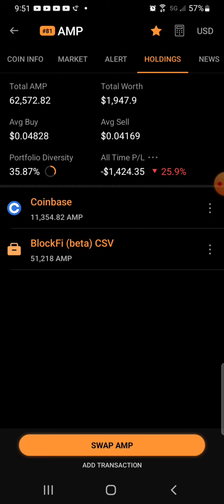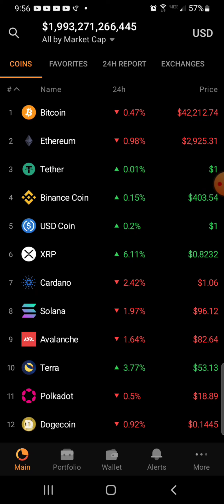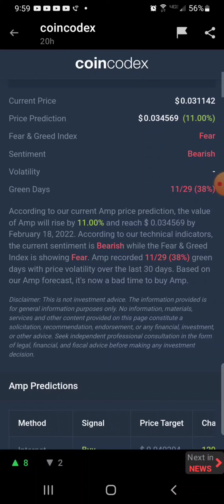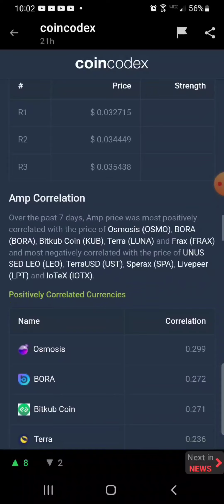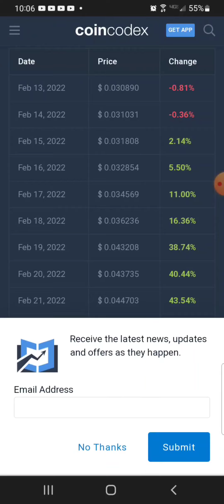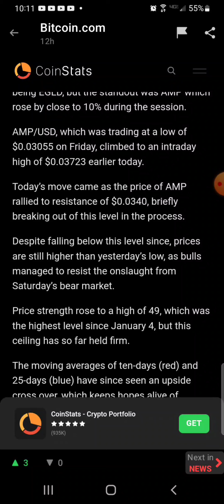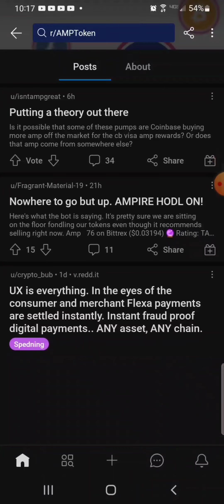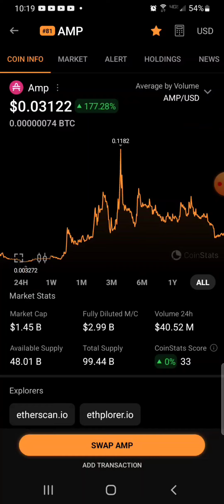AMP Token Update 2-12-22, AMP Crypto Price Prediction, AMP Coin Sentiment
I'm New To Altcoins!! I have just started Investing in Altcoins. Usually I stick to the Top Cryptocurrency / Top Crypto. Bitcoin & Ethereum are my two Favorite Cryptos to Invest into. They are the Best Crypto to Invest into foe Safety. Altcoins are the New and Fresh. Altcoin Investing is risky but I'm down to learn something New. I'm starting with AMP Coin, AMP Token, Amp Crypto which seems to be a Good Altcoin. Let Me Know What You Guys Think... Join in my Altcoins

Cryptos To Watch / Altcoins To Watch

AMP Coin, AMP Token, AMP Crypto
Cosmos, ATOM Token, Cosmos Crypto
Fetch, FET Coin, FET Crypto, FET Token
Stellar Lumens, XLM Coin, XLM Crypto, XLM Token
The Graph, GRT Coin, GRT Crypto, GRT Token

Best Dividend Tracker / Best Portfolio Tracker : Dividend Watch.

Don't just buy crypto - start earning on it. Open an interest account with up to 7.5​% APY, trade currencies, or borrow money without selling your assets. 👇🏽👇🏽

Resources
New York Times
CoinStats
Google Search

Music
AudioJungle
Chill Lofi
OnyMusic